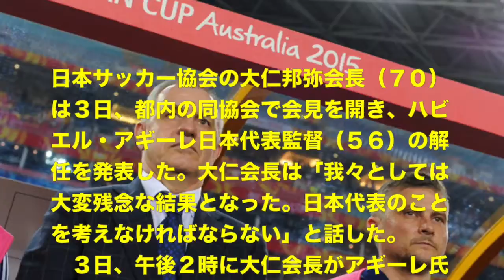『悲報』アギーレ監督解任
韓国代表選手が試合中に顔面をボコボコに殴られる 【サッカー・ラフプレー】

しゃべくり007でラッスンゴレライ【フル】8.6秒バズーカー2月2日

【ISISイスラム国】 -緊急- ひどすぎる! 後藤氏が殺害された動画を公開! 映像あり! 動画検証! 日本の悪夢が始まる ! A message to the government of Japan

閲覧注意 後藤さんついに殺害か？ イスラム国が斬首動画をネットに公開 ヨルダン人パイロットは？